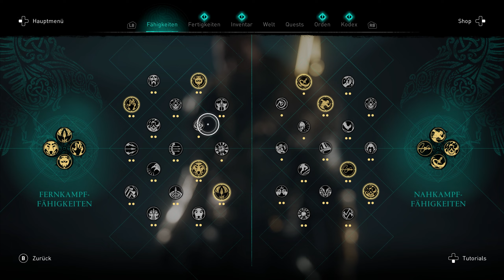Assassin's Creed Valhalla Let's Play 🪓 #227 - Albträume auf der Nebelinsel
In Hraefnathorp trifft Eivor auf eine weitere Seherin, die mit Albträumen auf der Insel des Nebels zu kämpfen hat. Anscheinend ist Randvi die Ursache dieser dunklen Macht.

In Assassin's Creed Valhalla schlüpfen wir in die Haut von Eivor.
Aufgewachsen unter Wikingern, erzogen, um furchtlos auf kriegerische Raubzüge zu gehen führen wir unseren Clan aus dem eisigen Ödland Norwegens in eine neue Heimat, dem fruchtbaren Boden Englands.
Das England des neunten Jahrhunderts ist ein Flickenteppich kleiner Reiche und sich ständig bekriegender Könige. Hinter all diesem Chaos verbirgt sich ein reiches und ungezähmtes Land, das nur auf jemanden wartet, der es erobert.
Lasst uns unseren Platz in Walhalla verdienen!

Einstellungen:
➤ 1440p 60fps
➤ maximale Grafikstufe
➤ Schwierigkeitsgrad (Kampf): Berserker
➤ Schwierigkeitsgrad (Schleichen): Assassine